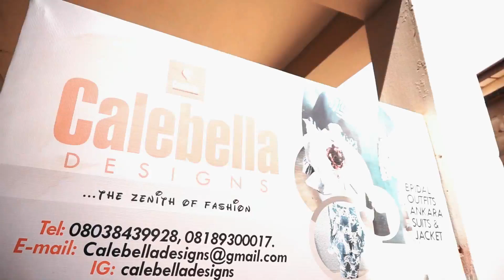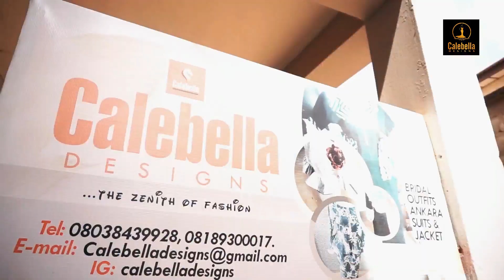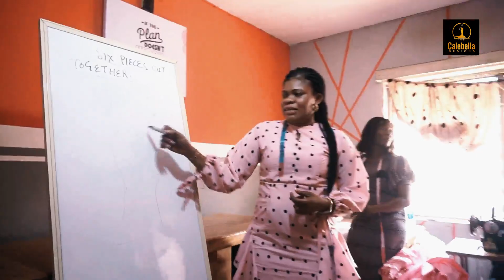Introducing Calebella Designs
.zenith of fashion